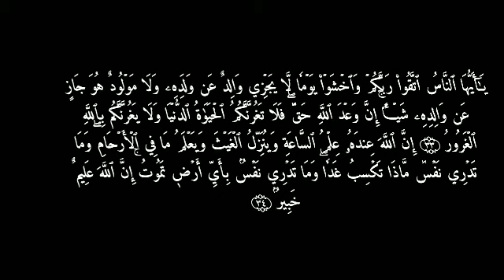معاني وترجمة سورة لقمان _ الصف الثالث/ ١٥/١٠/٢٠٢٠